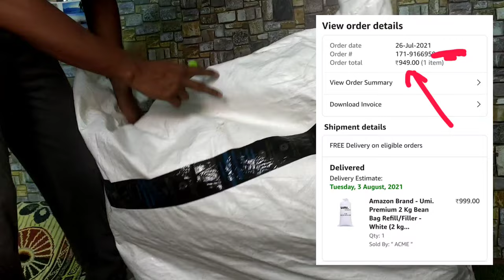My First BEAN BAG Unboxing & Review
Rajveer Rupam

(Buy link☝️)

McVities Digestive High Fibre biscuits with Goodness of Wholewheat, 1Kg Super Saver Family Pack

Gears Used:-